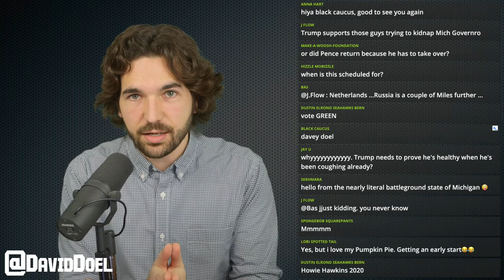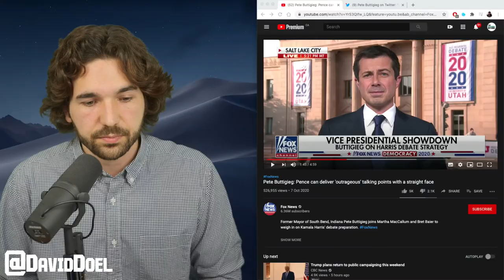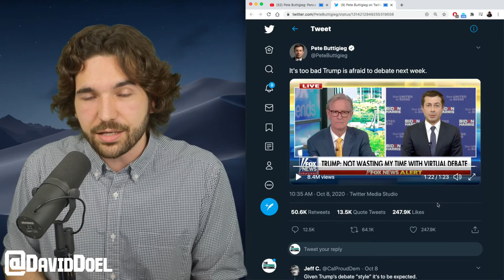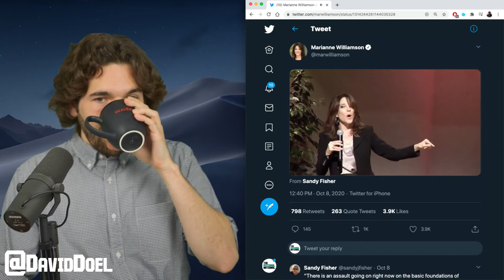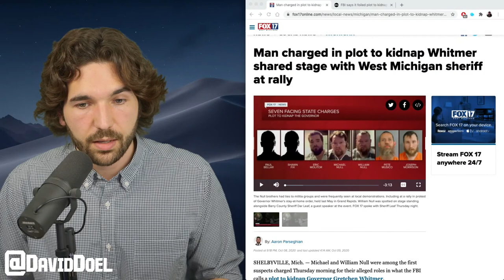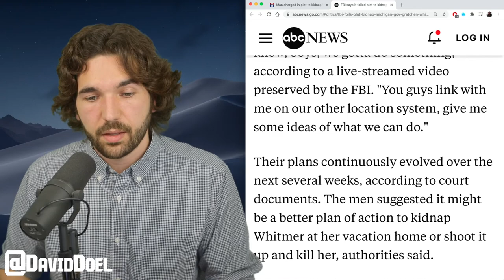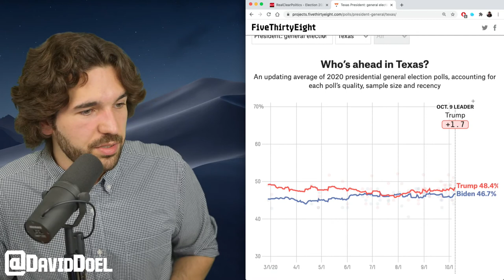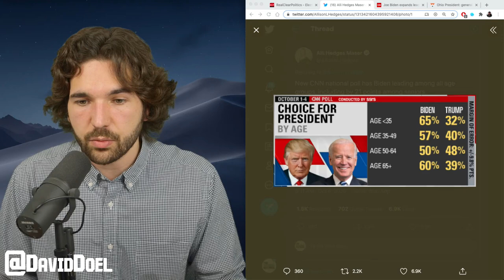Rational Live! | Trump To Get Televised Check-Up | October 9th, 2020